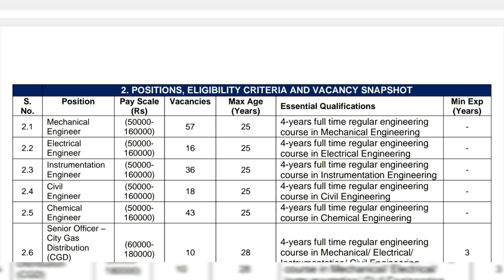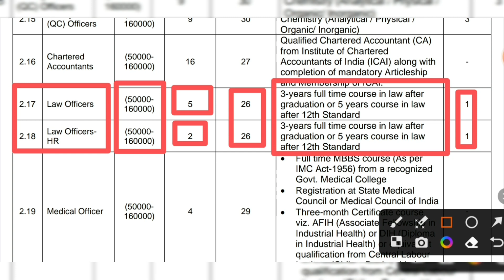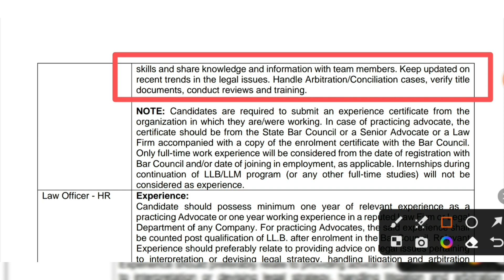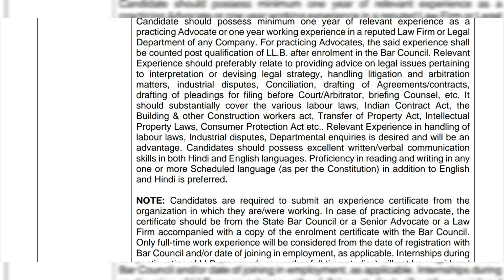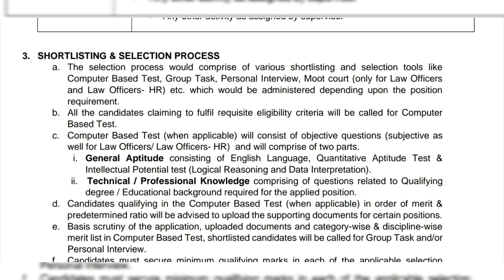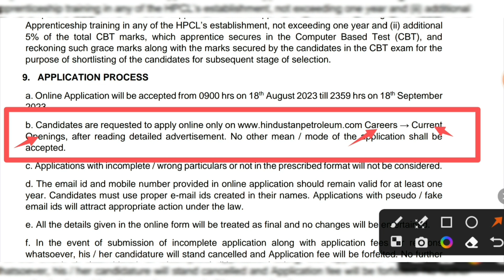LawOfficer & LawOfficerHR Job Vacancy in HPCL || PSU Jobs || Jobs for Law Students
IBPS so law officer ,Prosecuting Officer ,Govt law Jobs 2022, law career, jobs
freshers, govt legal jobs, govt llb jobs, legal jobs in delhi, legal jobs in mumbai, Upcoming Legal Vacancies, JLO vacancy, allindia bar examination kya hota hai, all india bar